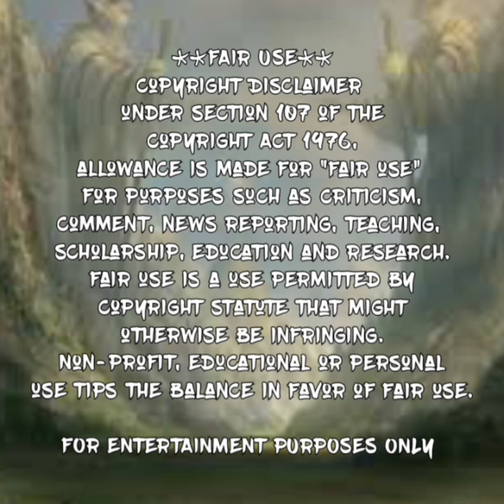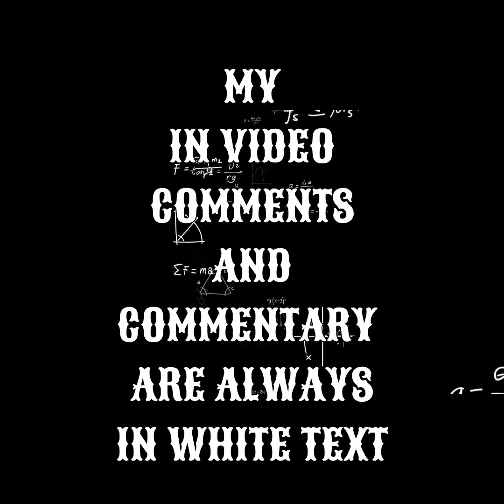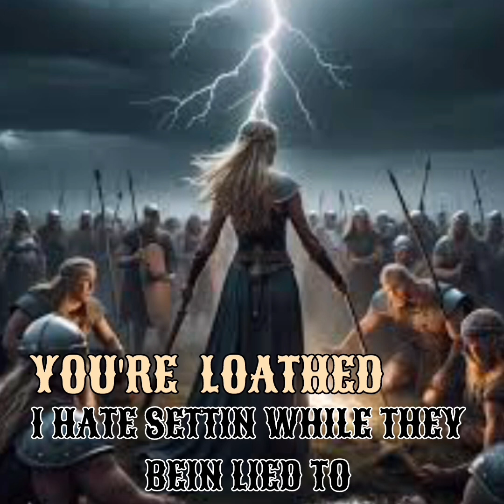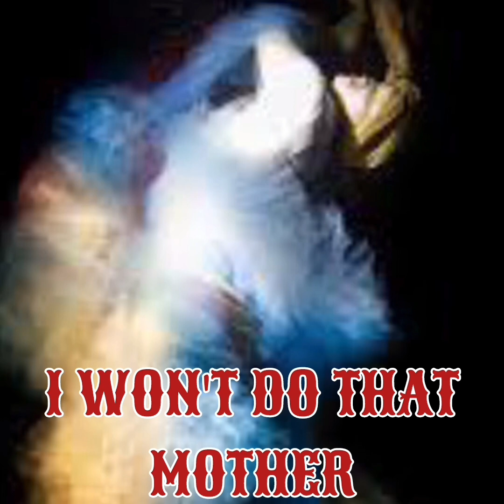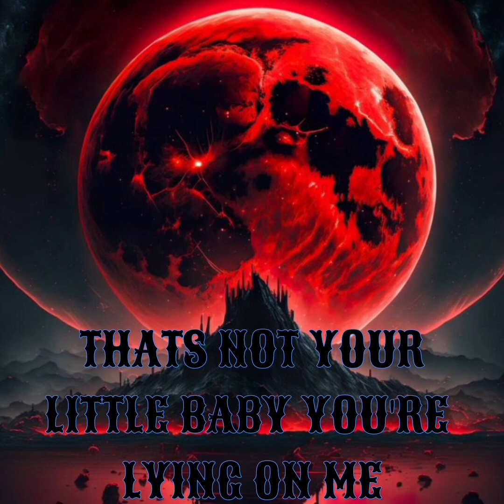MADE OF FIRE SERIES SESSION NO 4 DRAGON PRINCE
MADE OF FIRE SERIES
SESSION NO 4
DRAGON PRINCE

If You Hear Something I
Missed Or Got Wrong
Or Any Topics Or Ideas For Videos You'd Like For Me To Cover...

Again
Namaste

Video By:
Motion Ninja
InShot Video